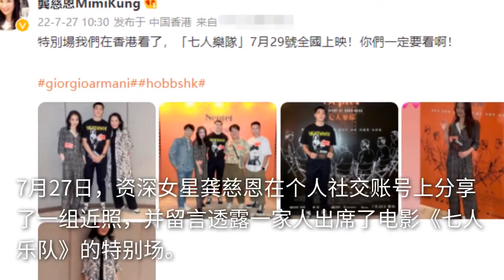龚慈恩携子女出席活动！一家三口颜值高，18岁儿子是法律系高材生